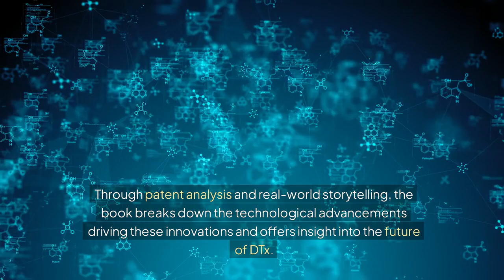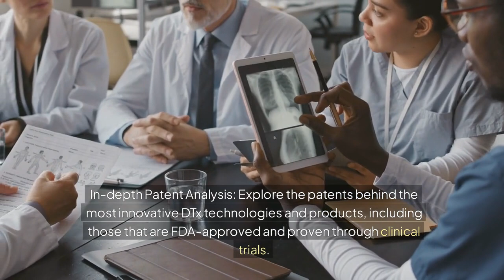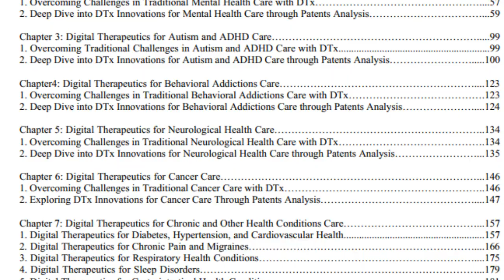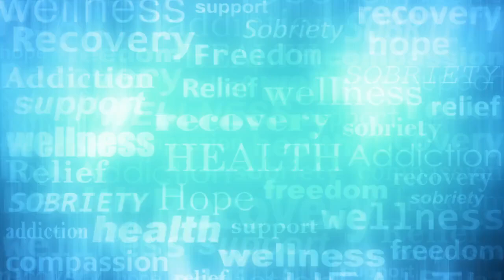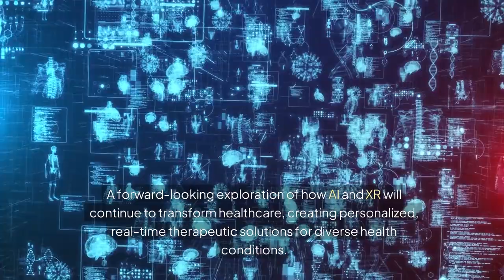AI and XR Powered Digital Therapeutics Innovations: A Reference for Digital Health Professionals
Book Summary: AI and XR Powered Digital Therapeutics Innovations: A Reference for Digital Health Professionals
This book offers an in-depth look at how Digital Therapeutics (DTx) is transforming patient care across a wide array of health conditions, from Alzheimer’s disease and cancer to mental health and developmental disorders like autism and ADHD. Through patent analysis and real-world storytelling, the book breaks down the technological advancements driving these innovations and offers insight into the future of DTx. Each chapter of the book analyzes specific digital therapeutic innovations, diving deep into the patents behind these breakthroughs. This book is designed as an essential reference for digital health professionals, offering actionable insights into the emerging landscape of AI (Artificial Intelligence) and XR (Extended Reality) powered DTx.

Key Features of the Book

In-depth Patent Analysis: Explore the patents behind the most innovative DTx technologies and products, including those that are FDA-approved and proven through clinical trials.

Real-World Case Studies: Discover how digital therapeutics are transforming healthcare for Alzheimer’s disease, cancer, mental health disorders, and more through engaging storytelling.

Comprehensive Coverage: The book covers a wide range of health conditions such as autism, ADHD, behavioral addictions, neurological diseases, and chronic health issues like diabetes and cardiovascular disease.

Insights into Future Directions: Learn how AI and XR will shape the future of digital health, with a visionary final chapter on future DTx innovations.

Practical Applications: Each chapter offers insights into how DTx innovations can be applied in real healthcare settings, providing valuable perspectives for digital health practitioners.

Special Focus on AI and XR: Gain a deep understanding of how AI and XR (including VR (Virtual Reality), MR (Mixed Reality), and AR (Augmented Reality)) are powering the next generation of DTx solutions.

Chapter Highlights

Introduction: The Dawn of a New Era in Healthcare - Digital Therapeutics
A comprehensive introduction to how DTx are transforming healthcare, driven by AI and XR.

Chapter 1: Digital Therapeutics for Alzheimer's Disease Care
Exploring how DTx is overcoming the limitations of traditional Alzheimer's care through personalized, technology-driven innovations.

Chapter 2: Digital Therapeutics for Mental Health Care
Revolutionizing mental health treatment for conditions like anxiety and depression through DTx.

Chapter 3: Digital Therapeutics for Autism and ADHD Care
A deep dive into how DTx is transforming the diagnosis and management of autism and ADHD, enhancing care for developmental disorders.

Chapter 4: Digital Therapeutics for Behavioral Addictions Care
Examining how DTx innovations are helping address behavioral addictions, offering personalized recovery paths and support.

Chapter 5: Digital Therapeutics for Neurological Health Care
Uncovering how DTx is revolutionizing care for neurological conditions spatial neglect after a strok, providing cutting-edge treatment solutions.

Chapter 6: Digital Therapeutics for Cancer Care
Highlighting how DTx are reshaping cancer care by improving patient engagement and treatment pathways.

Chapter 7: Digital Therapeutics for Chronic and Other Health Conditions Care
Analyzing how DTx innovations are offering new hope for managing chronic conditions like diabetes, cardiovascular health, chronic pains, and more.

Final Chapter: A Vision for the Future of Digital Therapeutics Innovations
A forward-looking exploration of how AI and XR will continue to transform healthcare, creating personalized, real-time therapeutic solutions for diverse health conditions.